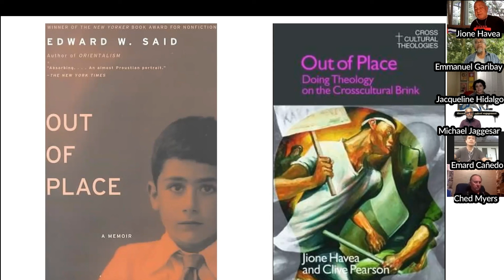Jione Havea, eDARE Asia & Pasifika Poetic Benediction (Sun 1 November 2020)